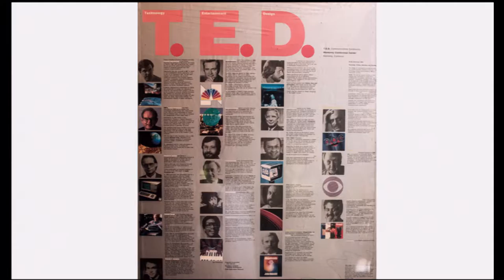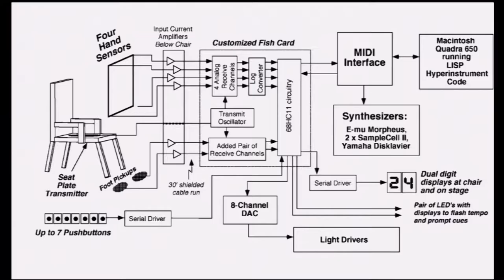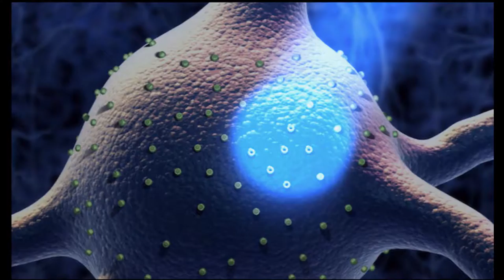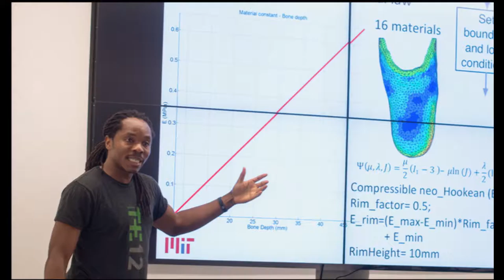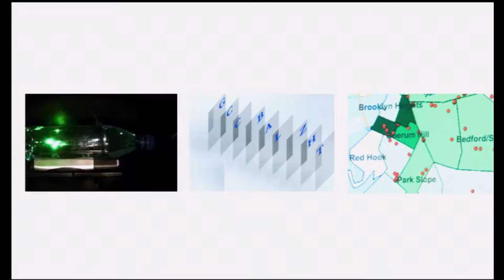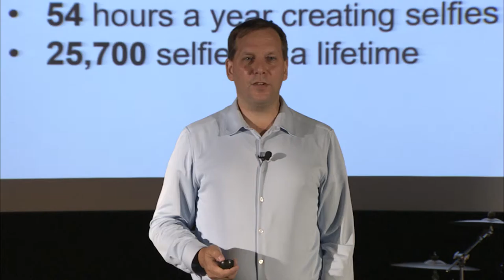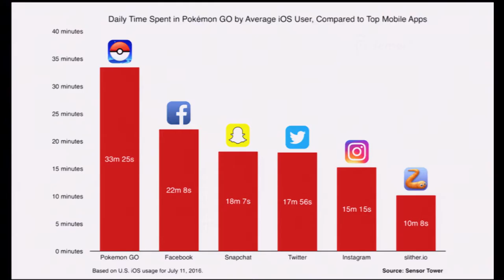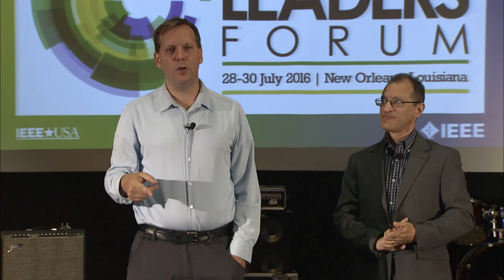Future Leaders Forum - John Werner